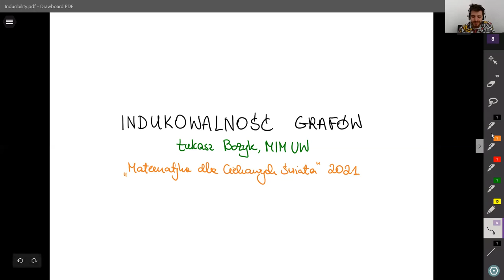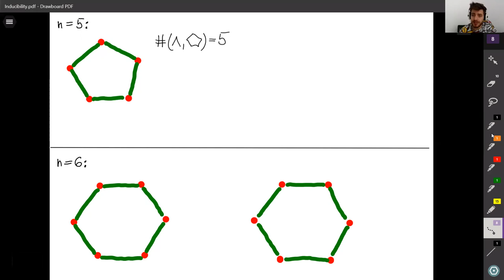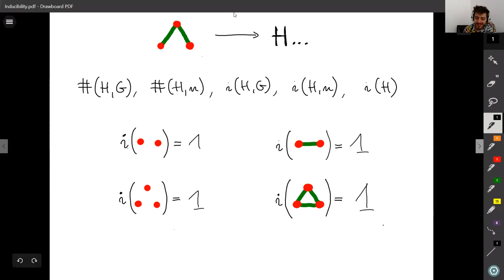Nurt 1. Wykład 13. Wisienka na grafowym torcie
Powiemy o tzw. indukowalności (ang. *inducibility*) skończonego grafu H, którym będzie przykładowa wisienka. Chodzi o to, że w bardzo dużym grafie chcemy mieć jak najwięcej naszych ulubionych grafów (wisienek); ile co najwyżej damy radę ich zobaczyć?